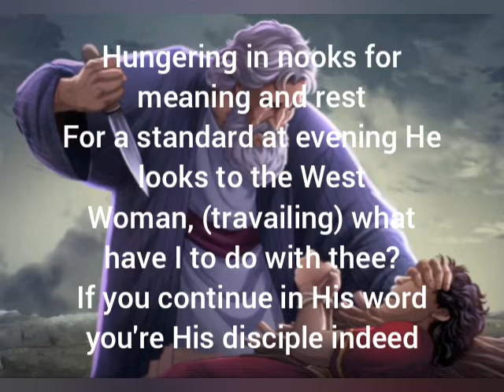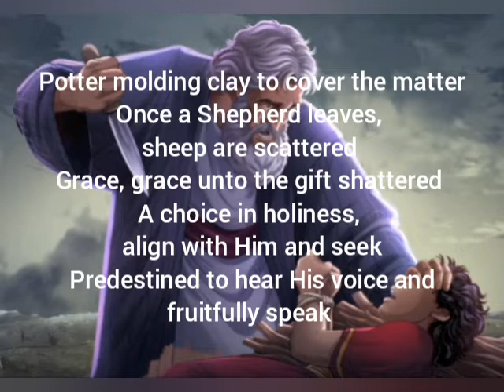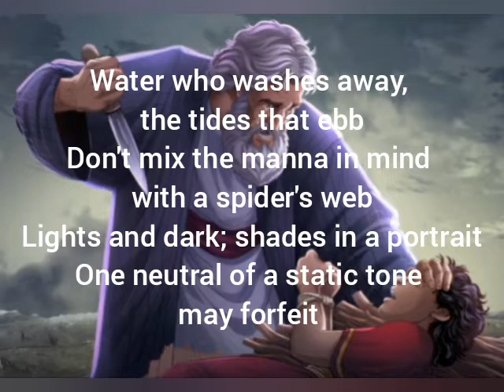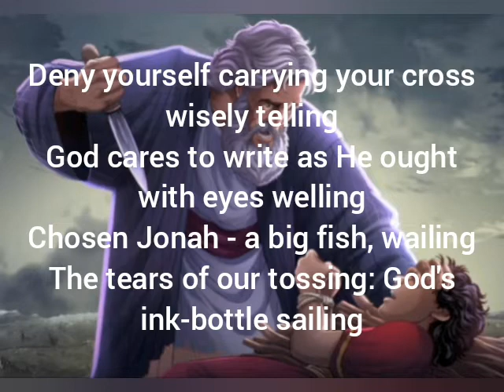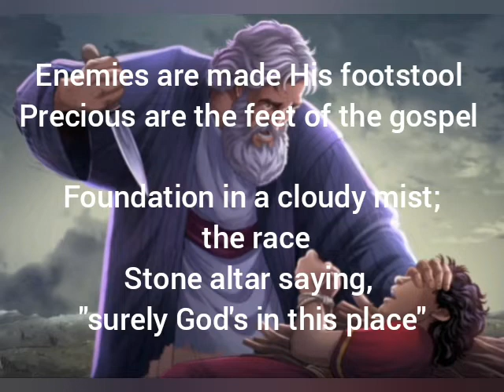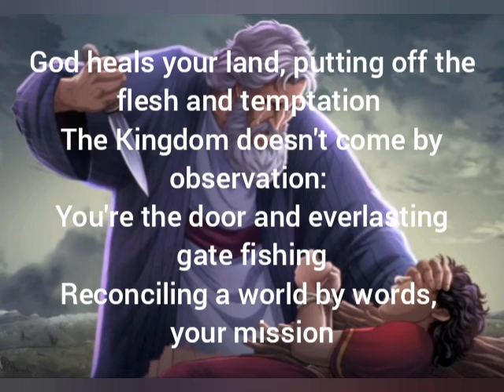"Turning a Prophet": an Endtime Poem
"Turning a Prophet"

He nabs lowly men; pole & reel
The moon is Jacob: the Sun is real
Hearing rightly reflects in the night
Fish to fishermen then outta sight
Hungering in nooks for meaning and rest
For a standard at evening He looks to the West
Woman, (travailing) what have I to do with thee?
If you continue in His word you're His disciple indeed
Netting a Prophet; the weak suffice
Choosing the lowly to confound the wise
A hind let loose; bought at a price
Words He couldn't say before His crucifixion
As Satan adds confusion
We bear now in spirit, His thoughts
And life is the light of men as caught
Wrestling; can I get a witness?
His life laid down; as hands to the plow, we lift
Ramming away where it's thick
Hard to see... the devil sifts.
If you're Isaac
You get the point.
Crossing from the horde; your seed intact
Bruising heels for the Lord, as a matter of fact
At times barren, your lot in life
On the edge - a word, Christ like a knife
Obey until the times of refreshing
On wings as eagles we'll be threshing
Jesus thoroughly purges His floor
From the desolate there are more
Perfect in weakness; half-blind with moderate rain
Chastened in a world of gainsaying
Potter molding clay to cover the matter
Once a Shepherd leaves, sheep are scattered
Grace, grace unto the gift shattered
A choice in holiness, align with Him and seek
Predestined to hear His voice and fruitfully speak
A tree cut down for good
As often as one would
God performed this in Jacob, sins to be blotted-out
A corn of wheat falling to the ground should shout
Take it in stride; the furnace of affliction
The enemy vies for a co-heir's affection
God hid His face from the House of Jacob
In the secret place, the "least of these" are chastened
Water who washes away, the tides that ebb
Don't mix the manna in mind with a spider's web
Lights and dark; shades in a portrait
One neutral of a static tone may forfeit
Conditions adverse; last become first, predestined
Magnify a universe; God's blessing and investment
You may hunt forever; but, escape Work overtime for the right mate
Wisdom is double to that which is
So, hunger for more than a dish
Are you the face of God or a foolish fish?
For the world would you trade your soul?
Called to be salt would you scoff at the role?
Deny yourself carrying your cross wisely telling
God cares to write as He ought with eyes welling
Chosen Jonah - a big fish, wailing
The tears of our tossing: God's ink-bottle sailing
Jesus engages in Prophet-tearing, a witness begotten
Spared from the sea of mankind, sinfulness forgotten
Were caught in the Egyptian stream
Needed light from another's beam
Spunky, would be flunking speech
An ass or monkey's mouth can reach
Locusts and wild honey some ate
Daniel ill, the future on his plate
Unclean with lips to a hot coal
Weeping so young, far from old
Joshua was heard that the sun be still
So long with Moses, he noticed God's will
Restorer of the breach and saving-hand
Between land and sea, the beach, the sand
Enemies are made His footstool
Precious are the feet of the gospel
Foundation in a cloudy mist; the race
Stone altar saying, "surely God's in this place"
A stationery wall from town to town
Christ is Lord to those bowing down
The daring for squaring, in a cave
God's in the vessel, be holy, behave
Listening; led in secret and stillness
Light should shine out of darkness
Chosen rod and staff, will bud
Just not His better half - in mud
Far from vain, carved from the Rock
Ancient; a chip off the old block
A mutual endeavor, artistic adventure serving
Should you count it all joy returning
God heals your land, putting off the
flesh and temptation
The Kingdom doesn't come by observation:
You're the door and everlasting gate fishing
Reconciling a world by words, your mission
The bottom line:
Jacob taught his ways crying - book written
Israel never stopped trying though smitten
See on in Zion